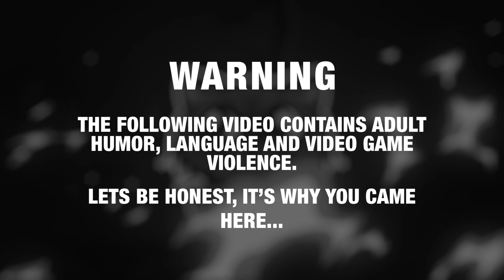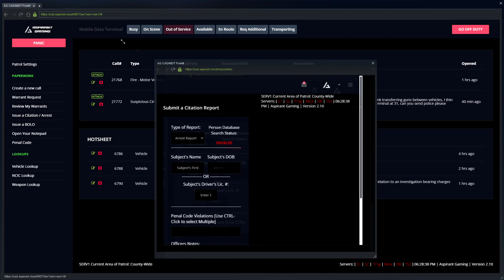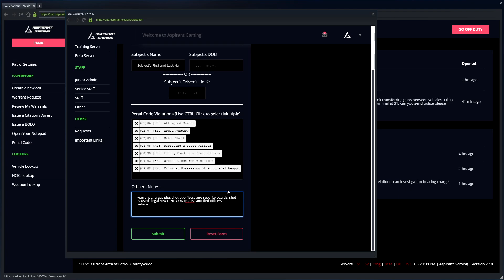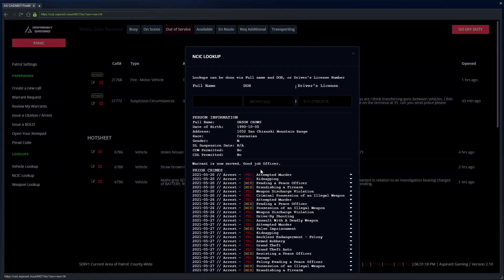GTA 5 Roleplay - ARP - #726 - The Capture Of Orson Crows.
Orson Crows ambushes officers, little does he know this time, he will be the one in cuffs!